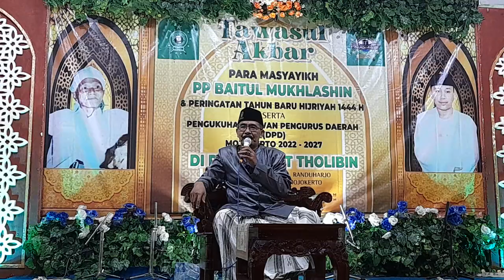Tawasul Akbar, Sambutan DPP. PP. Baitul Mukhlasin Malang, Desa Randuharjo Kec. Pungging Mojokerto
Sambutan DPP Pondok Pesantren Baitul Mukhlasin Malang, Tawasul Akbar di Desa Randuharjo Kecamatan Pungging Kabupaten Mojokerto